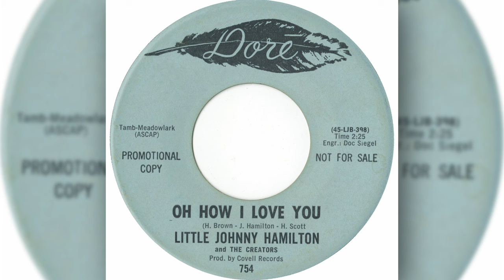Little Johnny Hamilton & The Creators - Oh, How I Love You (Official Audio)